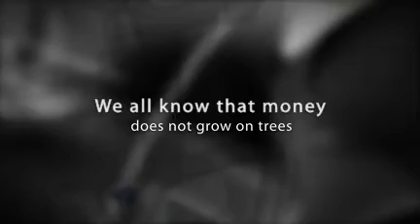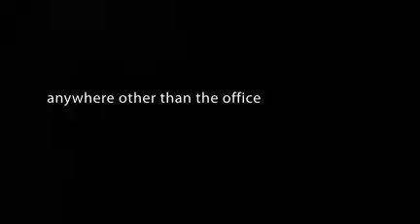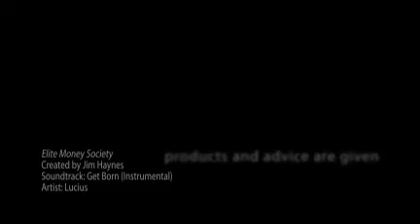Elite Money Society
Elite Money Society provides information on making money online, working from home and independently supporting oneself financially